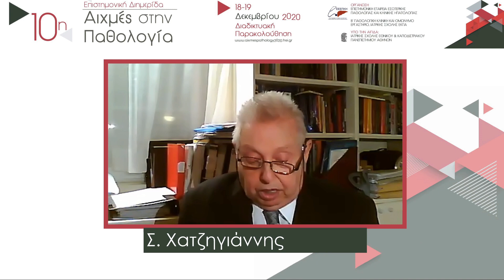64.1 Χατζηγιάννης Σ. Εισαγωγή τράπεζα 15